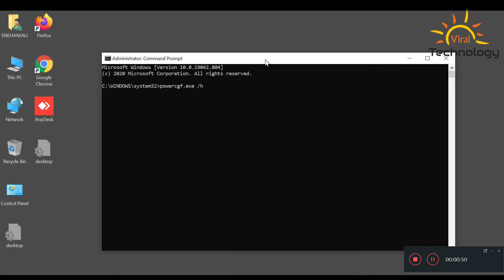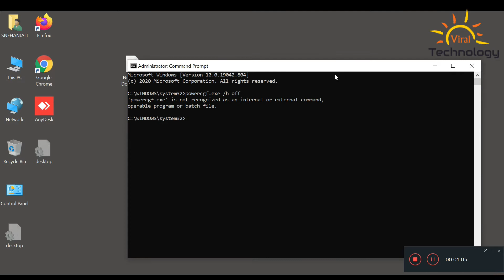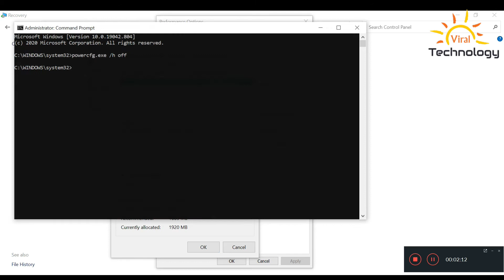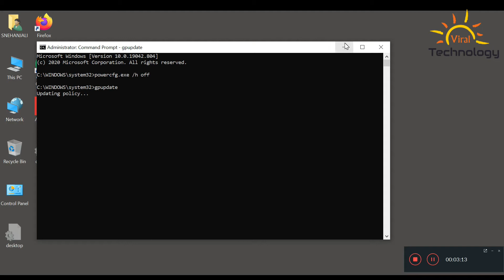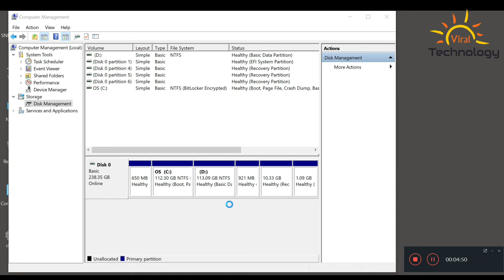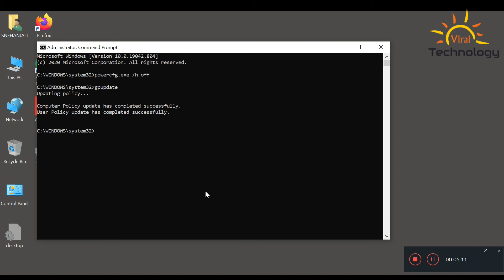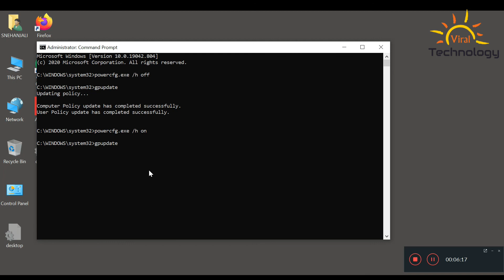Cannot shrink a volume beyond the point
Cannot shrink a volume beyond the point (second method)